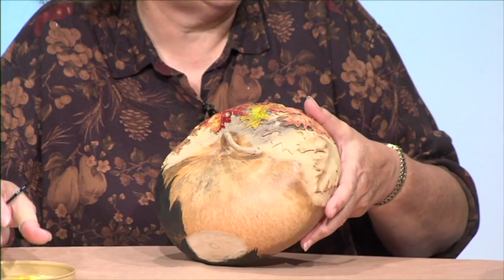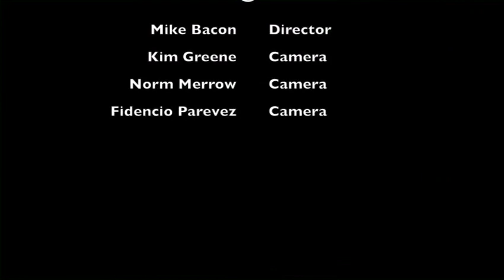Whittlin' Time 43: Oil painting on gourds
Karen Brown shows how to use oil paints to decorate gourds.

Whittlin’ Time is a program from the Woodland Wood Carvers group.

The Woodland Wood Carvers meet monthly in Wyoming, Michigan and is open to anyone interested in carving and learning to carve.